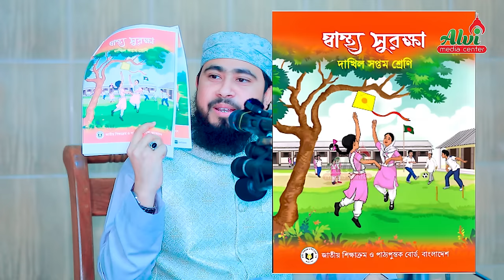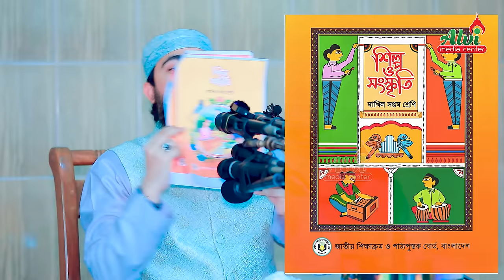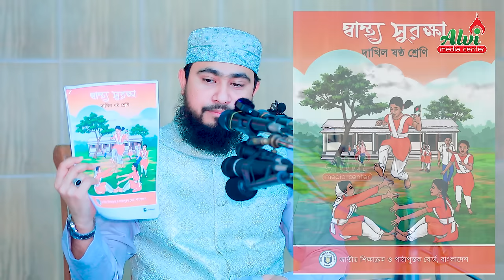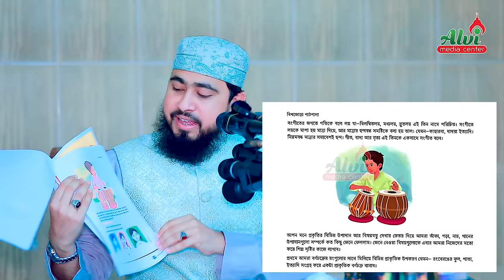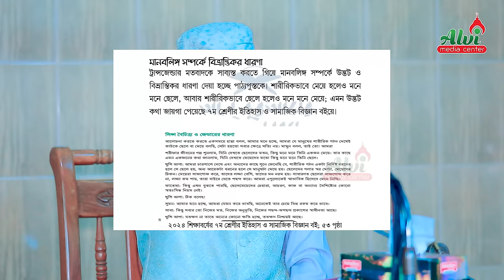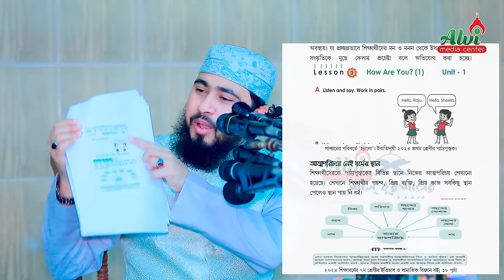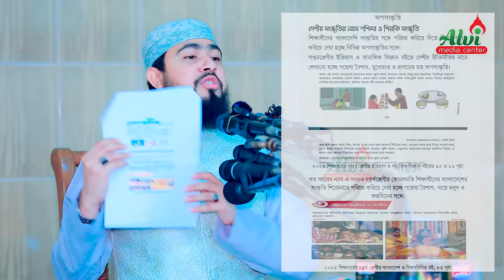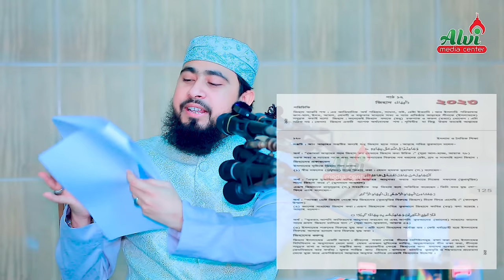ট্রান্সজেন্ডার, সম'কামিতা ও ধর্মহীন শিক্ষার পরিণতি | M Hasibur Rahman Bangla New Waz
ট্রান্সজেন্ডার, সম'কামিতা ও ধর্মহীন শিক্ষার পরিণতি
M Hasibur Rahman Official
Recorded by:
Alvi Media Center